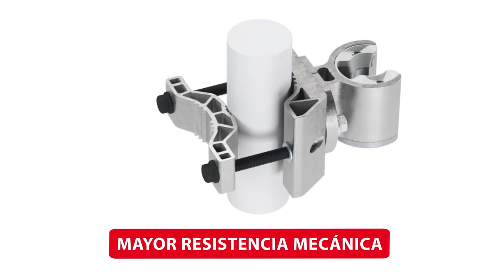RF elements Actualización del producto Horn Asimétrica AH2030-TP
Las antenas RF elements Horns Asimétrica AH2030-TP es una de nuestras antenas insignia para aplicaciones de punto de acceso de banda sin licencia de 5 GHz. Aquí explicamos las mejoras que ha experimentado basándonos en los comentarios de nuestros clientes.

¿Qué hace que las antenas Horns Asimétricas sean una excelente antena de sector para redes de 5 GHz? Vea nuestro video de introducción del producto

Las mejoras en este video son válidas solo para la horn asimétrica de 30 grados. También tiene una nueva ID de producto:

Lo primero que nota es que el soporte de la antena es completamente nuevo. Primero, mejoramos el hardware de acero inoxidable, que ahora tiene un revestimiento de superficie de color negro que lo protege contra el agarrotamiento,

El nuevo soporte está hecho de un perfil de aluminio extruido masivo. El aluminio extruido es altamente resistente a la intemperie y proporciona excelentes propiedades mecánicas. La superficie de contacto del soporte con el poste ahora es mucho más grande, lo que hace que el agarre sea más robusto y seguro. Las superficies grandes aumentan la fricción entre el poste y el soporte y, por lo tanto, la resistencia mecánica y la solidez de la conexión.

Solo hay una pequeña pieza de plástico que no está sometida a esfuerzos mecánicos: su función es guiar de forma segura el hardware en la instalación. En general, la experiencia del usuario de la instalación ha mejorado enormemente. ¿Recuerda la llave hexagonal personalizada que necesitaba antes? Ahora no necesitas ninguna herramienta especial. La parte del soporte que fija a la antena es completamente diferente, por lo que una llave hexagonal normal es suficiente para apretar los tres pernos.

Las medidas de acimut y ángulo de elevación ahora están grabadas con láser en el soporte, lo que las hace mucho más fáciles de leer para garantizar un objetivo preciso de la antena, y el revestimiento de superficie negro protege los pernos de acero inoxidable de agarrotamiento, lo que aumenta la durabilidad del soporte completo.

El anillo de aluminio extruido adicional alrededor de los perímetros de la antena mejora su resistencia estructural, la solidez del accesorio del soporte y hace que BeamSwitch sea más fácil de hacer.

El rendimiento de RF de la antena sigue siendo excelente: cero lóbulos laterales y una increíble estabilidad de cobertura proporcionan un rendimiento de red inigualable.

0:00 Introducción
0:33 Anillo de aluminio extruido
0:48 Introducción del nuevo soporte UBR
1:07 Superficies de contacto más grandes
1:48 Llave hexagonal estándar suficiente ;-)